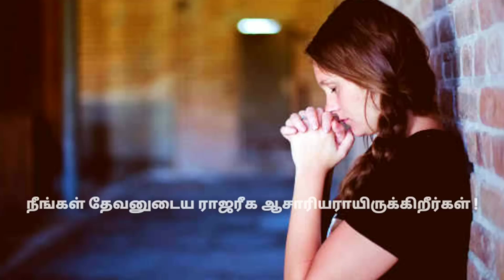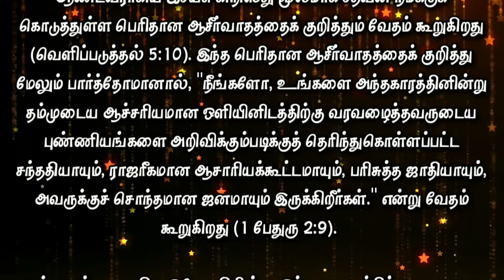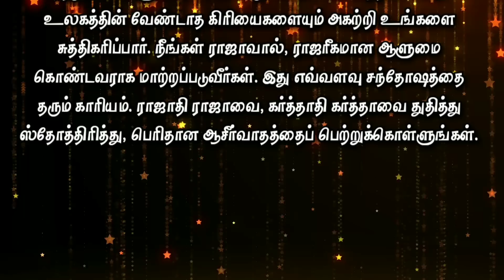Today Bible Verse in Tamil I Today Bible Verse I Today's Bible Verse I Bible Verse Today I04.01.2023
ENGLISH VERSION: Today's Bible Verse (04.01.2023):

VERSE:
But thou, Bethlehem Ephratah,...yet out of thee shall he come forth unto me that is to be ruler in Israel;... ( MICAH 5:2 KJV)

EXPLANATION:
I greet you in the name of our Lord and Saviour Jesus Christ. Today, we are meditating on Micah 5:2 which says, “But you, Bethlehem Ephrathah, …. out of you will come for me One who will be ruler over Israel.”

Parallel to this verse, we find David writing about God’s sovereignty in several Psalms as in Psalm 135:13 where he says, “[God] Your kingdom is an everlasting kingdom, and Your dominion endures through all generations.” Psalms 10:16 and 29:10 says, “the Lord is King forever and ever.” Psalm 24:10 also declares that “the Lord is the King of glory.”

Not only is the Lord Almighty the King, but He has also made us follow His ways by giving us His grace. Revelation 1:5 says, “Jesus, the firstborn from the dead and the ruler over the kings” and goes on to say in Revelation 5:10 about the great blessing that the Lord has given us all through the Lord Jesus.

When we look into this great blessing a little further in I Peter 2:9, it beautifully declares, “But you are a chosen people, a ROYAL PRIESTHOOD, a holy nation, God’s special possession, that you may declare the praises of Him.”

Indeed, the Lord Jesus Christ came into this world, as the King. When you believe in Him, you become His treasured child. You will be called “His own special people, a royal priesthood.” What a great blessing isn’t it?
Beloved, be glad that you are becoming a holy and royal priesthood.

So, turn your eyes upon Jesus and accept Him as your Saviour. He will then cleanse you from all your unrighteousness and unwanted deeds of this world. You will be transformed by the King into a royal person. What a joyful experience it is! Give praises and thanks to the King of kings and the Lord of lords and receive this great blessing in your life.

PRAYER:
Precious Lord ! Thank You for Your uplifting promise. Thank You for sending Your Son, Jesus as our Messiah and King into this world. Even now, Lord, I dedicate my life completely into Your loving hands. Lord Jesus, You are my Lord and my Saviour. Deliver me from every sinful bondage. Break every stronghold and curse over my life. Lord, make me Your royal priesthood so that I will declare Your praises to others and glorify Your holy name. In Jesus’ name, I pray. Amen.